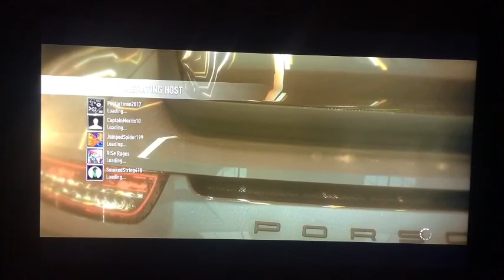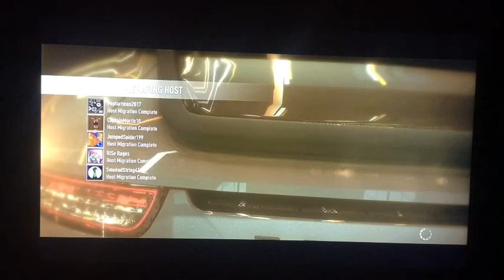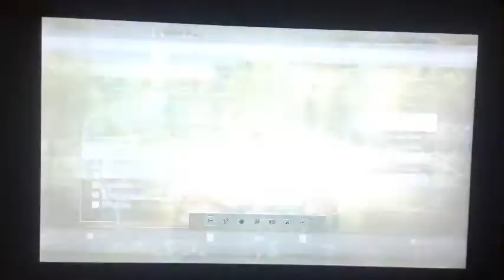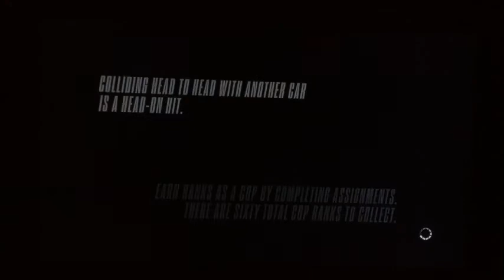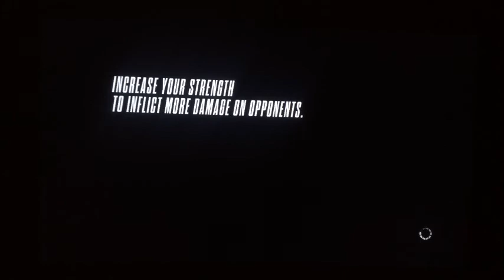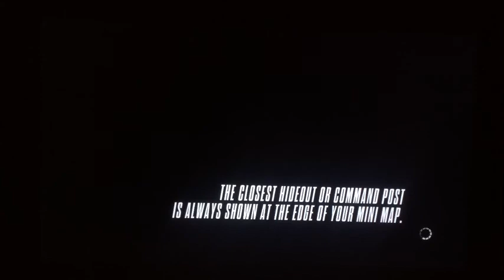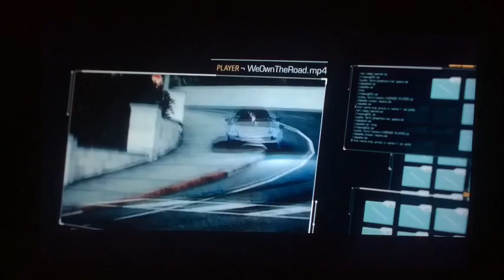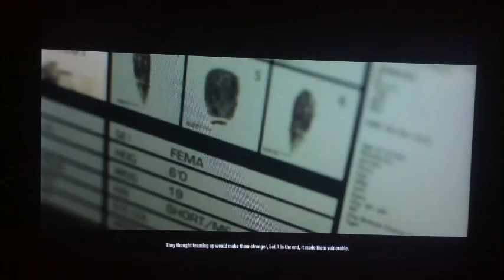Only kickass Cops! Need For Speed Rivals Part 6